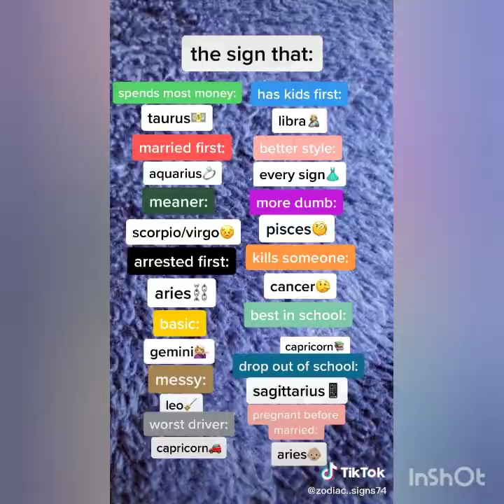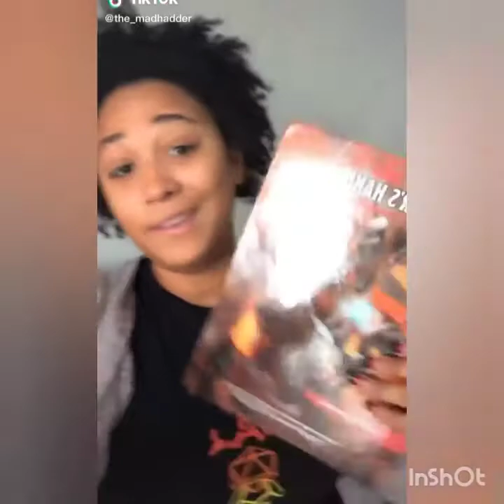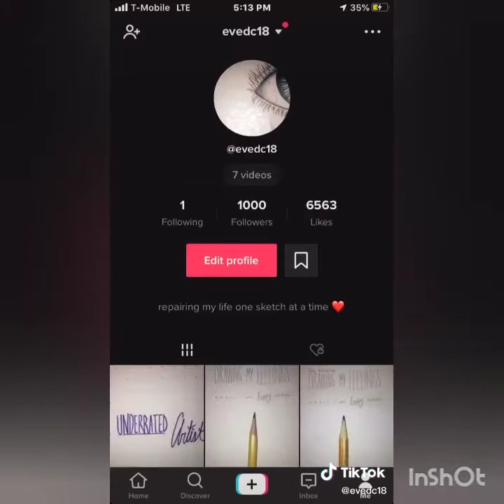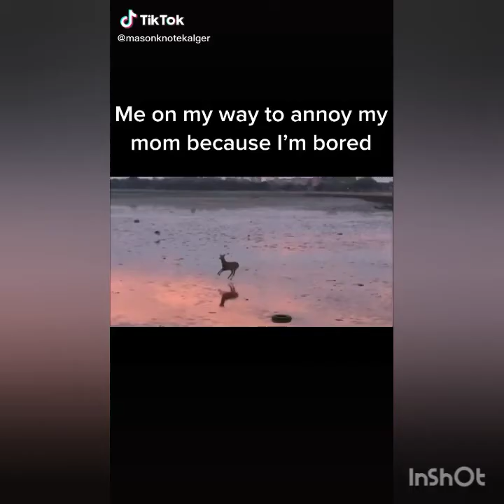Tik Tok #139-149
Signs, Snoop, Games, @evedc18 on Tik Tok Grandpa, Deer, Music

Follow the people in the video if you like, its up to you.